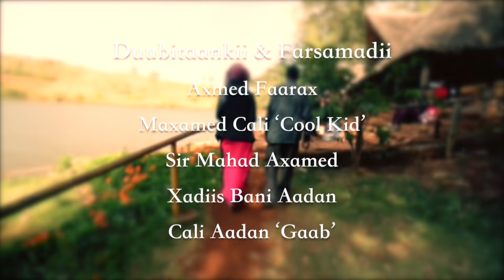Aar Maanta - Dhaayaha (Official 2015 Music Video)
The official music video for Dhaayaha by Aar Maanta. Filmed and directed by Ahmed Farah of Riyo Films in Nairobi Kenya.